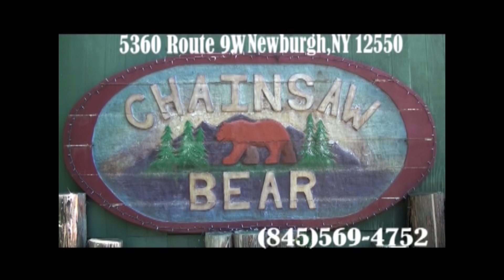ART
HAPPY GUY TV